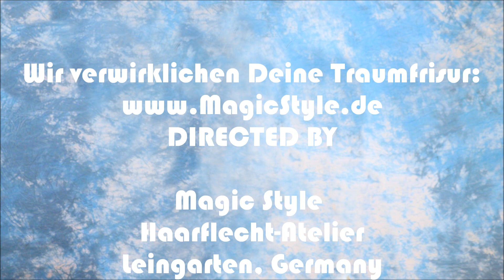Yvonne aus Düsseldorf ließ sich von unseren lange Locken ins Schwabelände locken! Open Braids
Wieder ein strahlend hübsches, neues Gesicht im Magic Style Atelier! Yvonne haben unsere Open Braids so gut gefallen, dass sie den langen Weg von Düsseldorf nach Leingarten auf sich genommen hat. Da fühlen wir uns sehr geehrt! Yvonne wünschte sich lange, lockige, kaschierte Open Braids mit unserem Thermofiberhaar MAGIC STYLE Heat in der Struktur French Deep und den Schokofarben M4/30 und #4. Danke für Dein Vertrauen, Yvonne! Wichtige Links

tWe welcome another radiantly pretty face in the Magic Style Salon! Yvonne drove the long way from Düsseldorf to Leingarten because she feel in love with our Open Braids! What an honor for us! Yvonne got Open Braids with our thermofiber hair MAGIC STYLE HEAT in texture French Deep and the chocolate colors M4/30 and #4. Thank you for your trust, Yvonne!